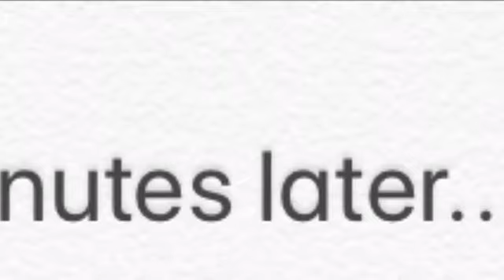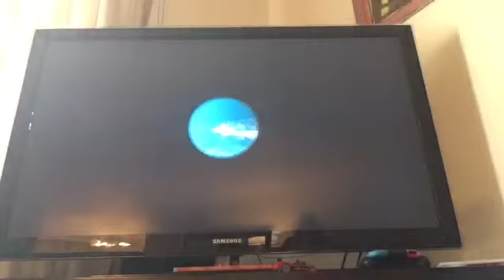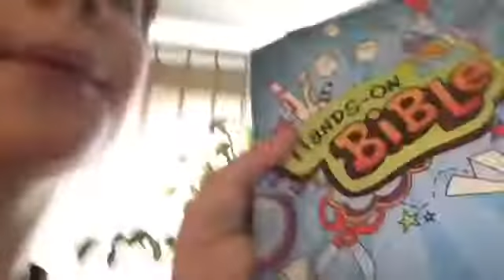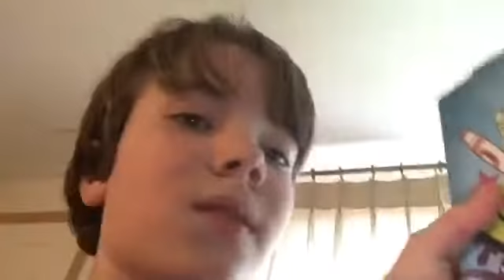Surfing on a stingray!!!*hilarious*(super Mario galaxy #3)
Me and Bubl gum are playing super Mario galaxy. We end up surfing on a stingray!!!